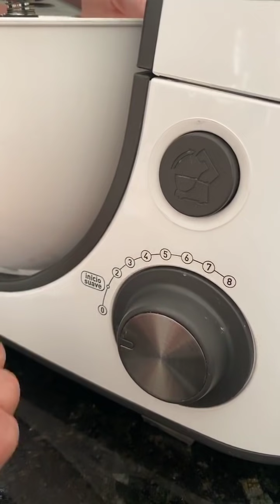PASSO A PASSO DO PONTO PERFEITO PARA CONFEITAR C/ O CHANTILLY NORCAU MAIS | BICO 1M BRICOFLEX